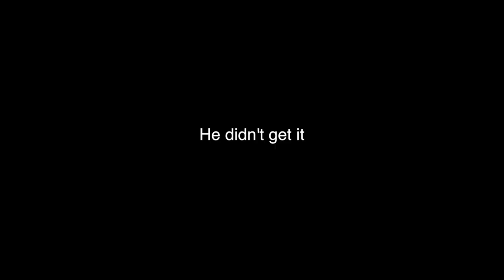Aston Martin / Lotus New England Cars & Coffee 2019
Aston Martin / Lotus New England Cars & Coffee 2019 featuring Boston Auto Blog

Car Instagram @Cars.With.Cody
Personal Instagram @Cody.Osten.Griffin